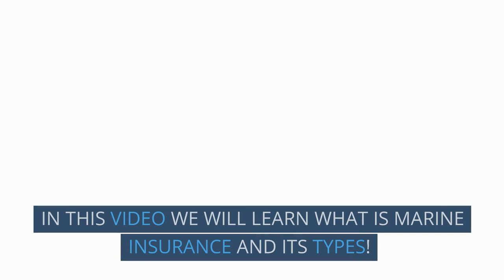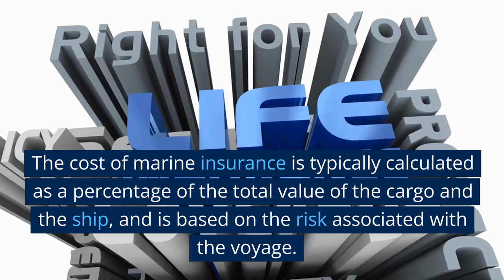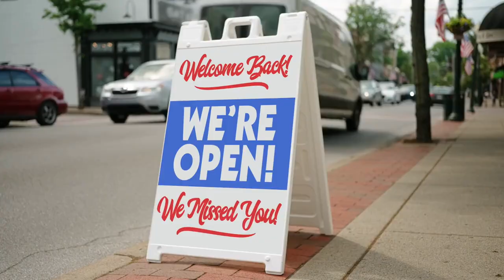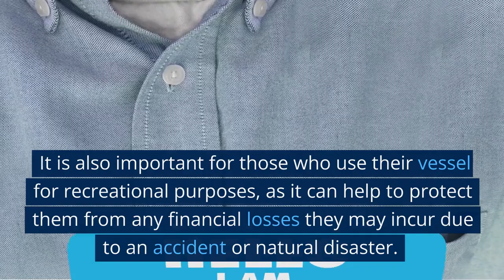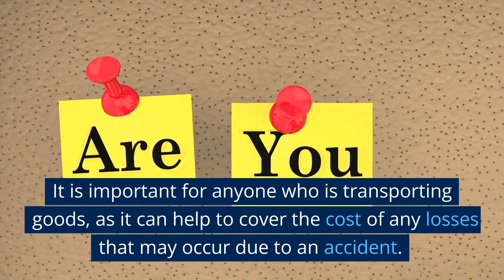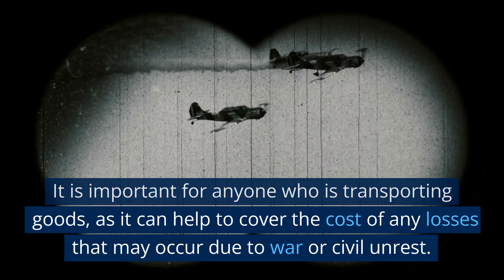"Marine Insurance Explained: What is Marine Insurance & Its Types" A Guide To Marine Insurance"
Marine insurance is a type of insurance that covers the losses and damages incurred by ships, boats, and other types of vessels in the marine industry. It is an essential form of insurance for companies that engage in the shipping and marine industry, as it helps protect them from potential financial losses due to unexpected accidents, disasters, and other events that could affect their vessels.

This video will explain what marine insurance is, its different types, and how it works. Marine insurance is designed to provide financial protection to companies engaged in the marine industry, such as shipping and boat companies, against the risks and losses associated with their vessels. The types of marine insurance include hull insurance, which covers the cost of repair or replacement of the hull of a vessel, and cargo insurance, which covers the cost of goods being transported by the vessel.

Furthermore, the video will also look at the importance of marine insurance and why it is such an essential form of insurance for companies in the shipping and marine industry. Marine insurance helps to protect companies from the financial losses they would suffer in the event of a disaster or accident, and it can also provide them with peace of mind knowing their vessels are protected. Additionally, marine insurance can also provide protection against any legal issues that may arise due to a marine incident.

This video is a comprehensive guide to marine insurance, what it is, its types, and why it is important. It will provide viewers with a better understanding of marine insurance and how it can protect companies in the shipping and marine industry from financial losses. The video will also help viewers understand how marine insurance works, so they can make an informed decision when it comes to choosing an insurance policy for their vessels.

We can carry specialized equipment like ISO tanks, Refer, Flat racks, and Open tops. In the bigger picture, RORO and Bulk services are there to take care of your all demands. Our team is here to assist you with a combination of fresh-blood youngsters and well-experienced staff as well. You will find us above the mark in services with competitive rates.
At one platform you’re getting all in one package.